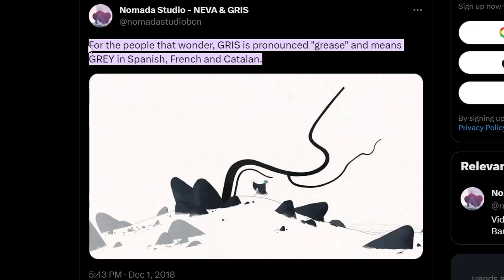GRIS: The Grief RPG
Gris is a hopeful young girl lost in her own world, dealing with a painful experience in her life. Her journey through sorrow is manifested in her dress, which grants new abilities to better navigate her faded reality.

^ ^ ^ (Description from Steam Page) ^ ^ ^

I would just have the link to the Steam Page but I can't show "external links."